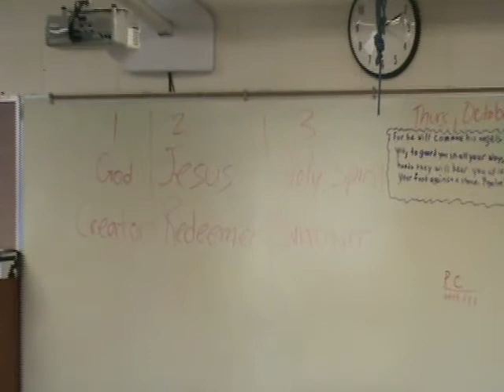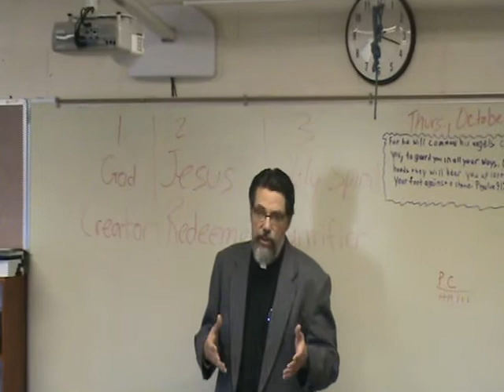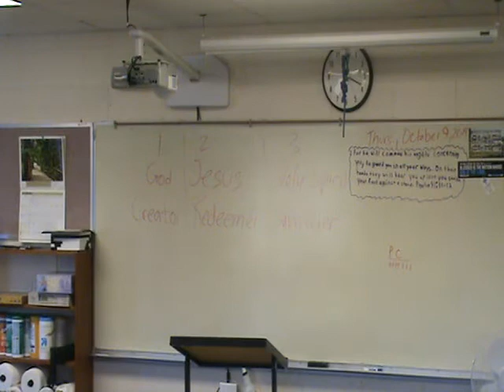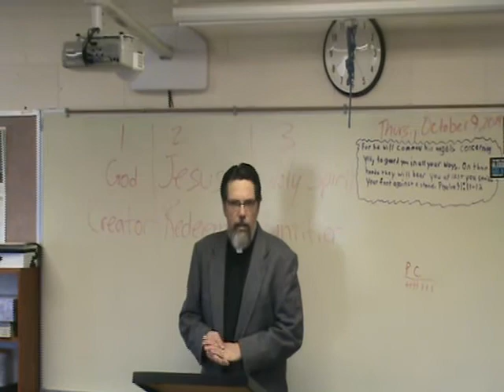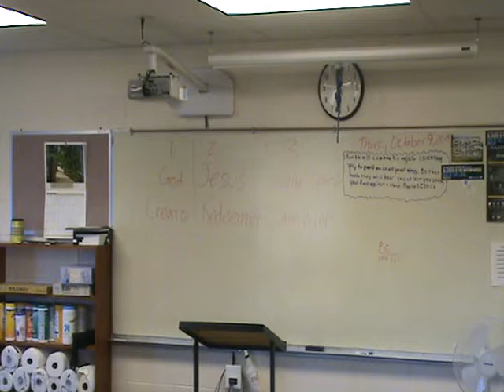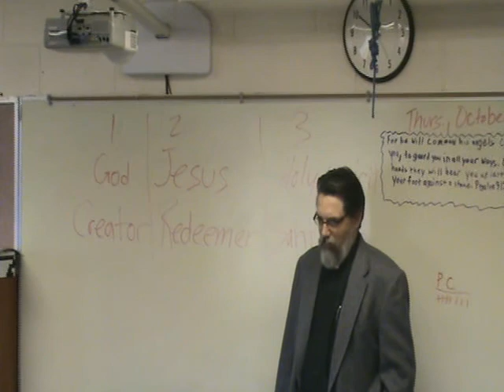Confirmation Class: Birth of Jesus Foretold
Confirmation Class 10-9-14, Speaker: Vicar Scharnell